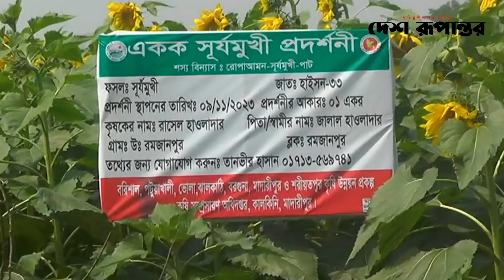সুর্যমুখি ফুলের চাষ করে বাজিমাত | Sunflower | Madaripur | Desh Rupantor